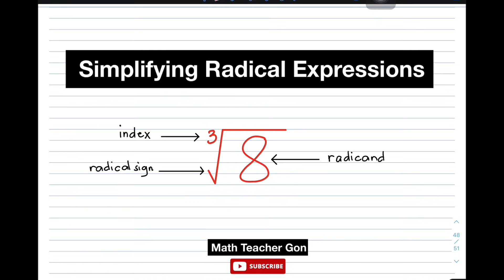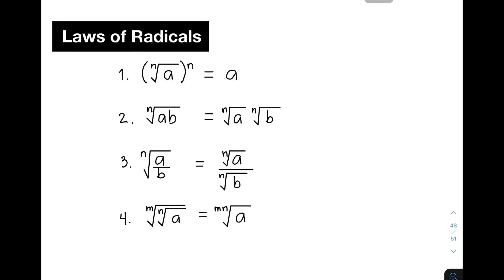Simplifying Radical Expressions - Laws of Radicals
This video will demonstrate how to use laws of radicals in simplifying radical expressions.
You can also watch our previous videos about laws of exponents and others.